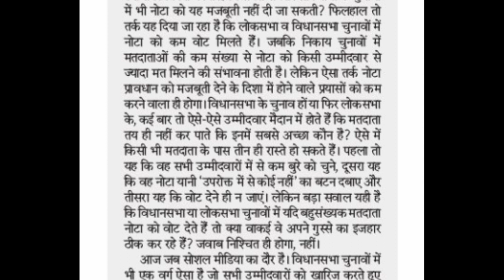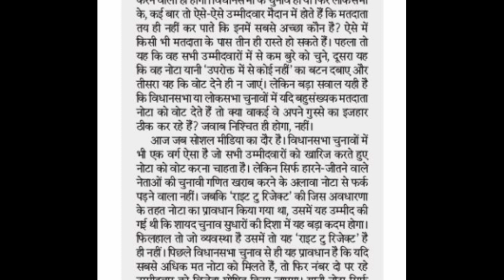#62 five minutes 100WPM Hindi Dictation